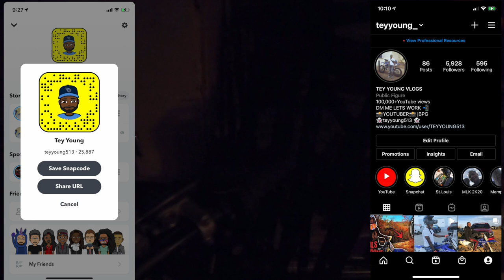The pack popped out!!